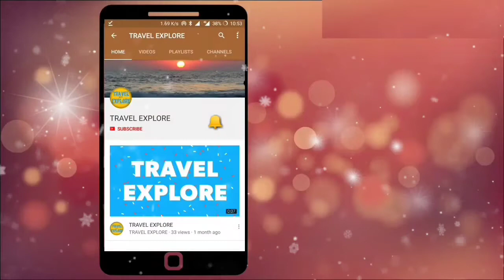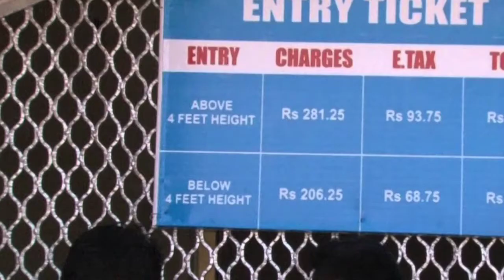AGRA Top 10 Places to visit || What not to miss in Agra || India's Wonder of the world Taj Mahal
Best 10 places to visit in Agra

1. TAJ MAHAL AGRA

2. AGRA FORT AGRA

3. FATEHPUR SIKRI AGRA

4. TOMB OF AKBAR AGRA

5. MEHTAB BAGH AGRA

6. TAJ MUSEUM AGRA

7. MOTI MASJID AGRA

8. MARIAM TOMB AGRA

9. JAMA MASJID AGRA

10. DOLPHIN WATER PARK AGRA